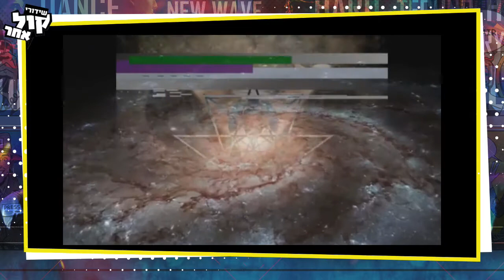טלר החיים שאחרי המוות